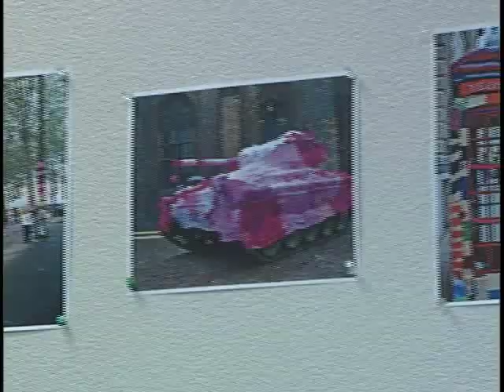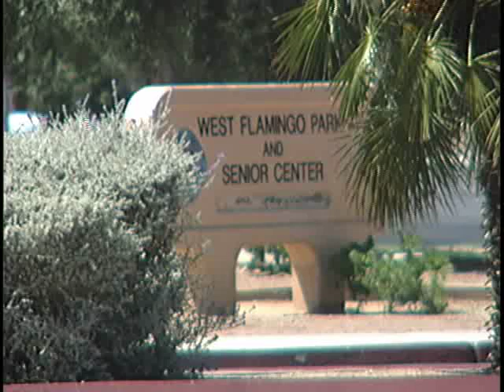Maryland Parkway Pedestrian Bridge 'Yarnstormed'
Local yarnstormers adorned a pedestrian bridge over Maryland Parkway with crocheted and knitted art recently. The unveiling on the bridge, which leads to Sunrise Hospital near Desert Inn Road, coincided with International Yarnstorming Day. The bridge was covered with sunrise-inspired colored circles of all shapes and sizes. The yarnstormers, who are age 50 and older and headquartered at the West Flamingo Senior Center, crocheted enough circles to cover a central area on both sides of the bridge. Yarnstorming is the art of creating small cozies to adorn urban landscape, cheering up otherwise bare, concrete environments with bright colors and patterns. Railings, lamp and signposts, bike stands and tree trunks are the likely canvases, but automobiles, buses, motorcycles, bridges, statues and other large objects have been "stormed" in around the world from London, Turkey, Sweden, Latvia and Finland to New York City, Seattle, Toledo, Ohio, Los Angeles and Las Vegas. Last year, the Clark County yarnstormers improved the landscape of the West Flamingo Active Adult Center and Park by adorning railings and signposts with their creations. The Nevada Parks and Recreation Society this year honored the group with its Excellence in Programming award. The West Flamingo Active Adult Center is located at 6255 W. Flamingo Road, near Jones Boulevard.